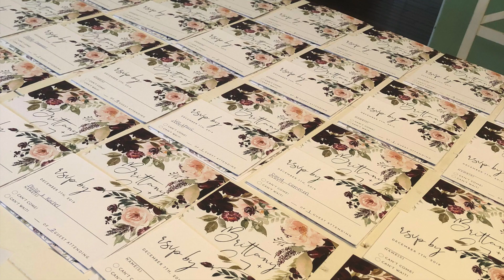Our story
the year 2019 was full of lots of fun for us! And we can't wait for what 2020 is gonna bring!